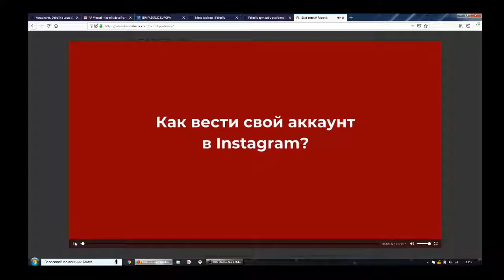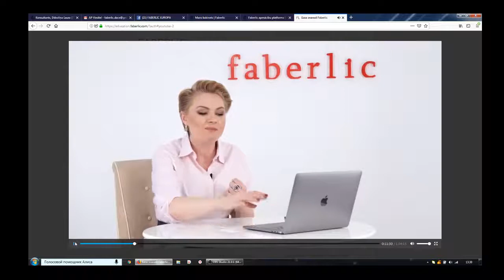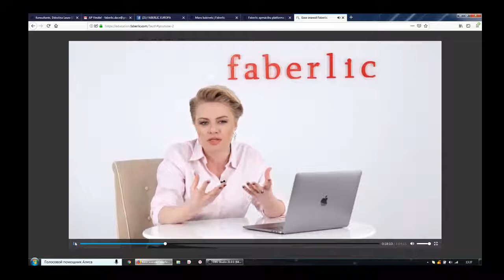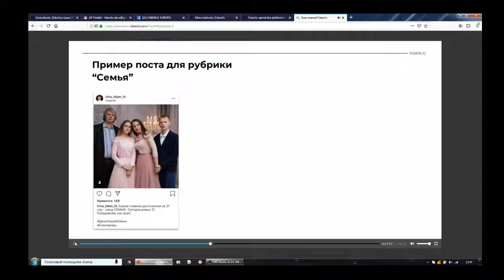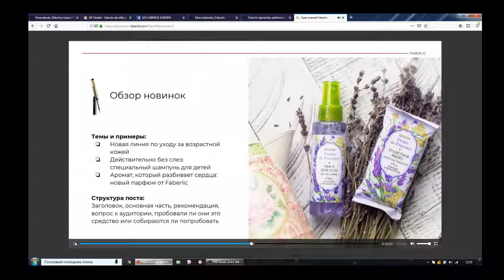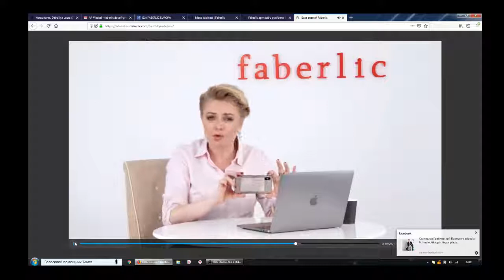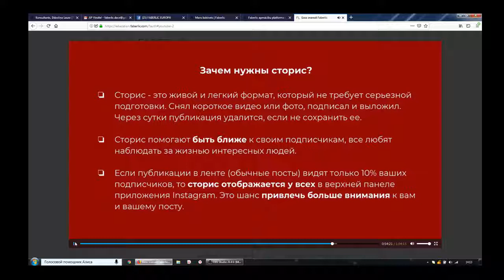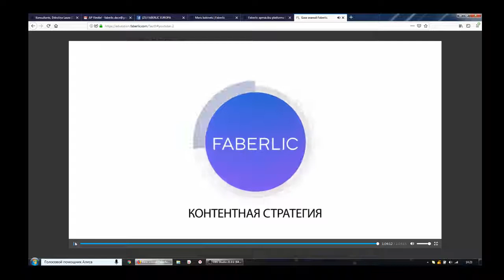Faberlic PRO 2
Lai iegādātos Faberlic produkciju - ej.uz/tevsovajag
Vēlies attīstīt biznesu?- ej.uz/darbssoctiklos